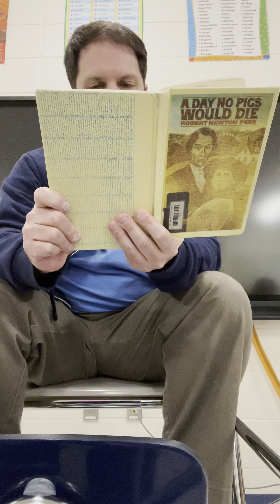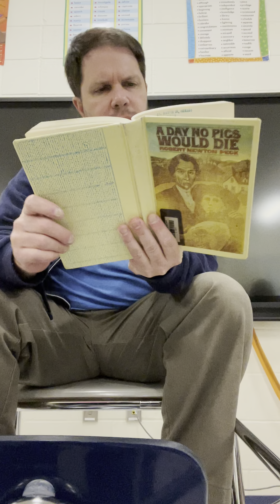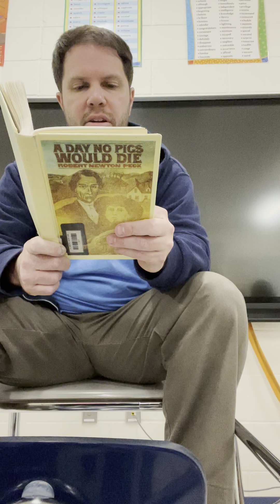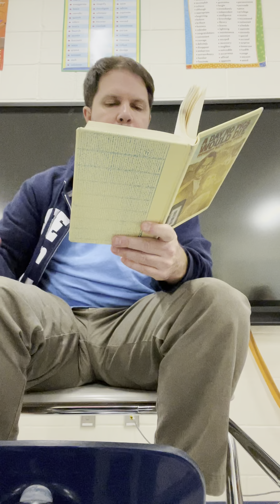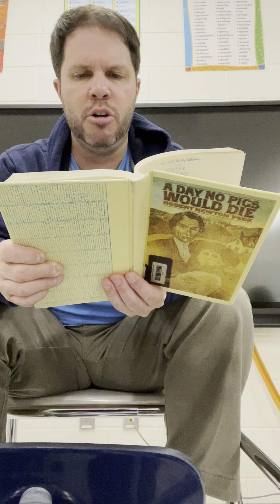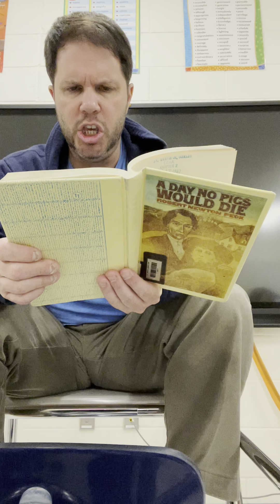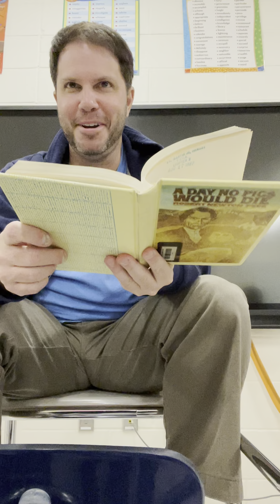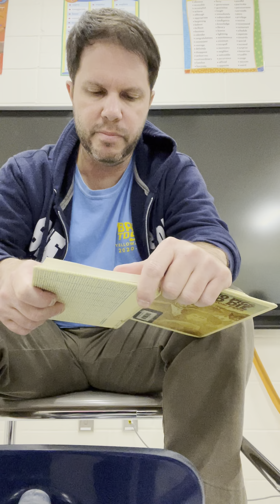A Day No Pigs Would Die, chapter four